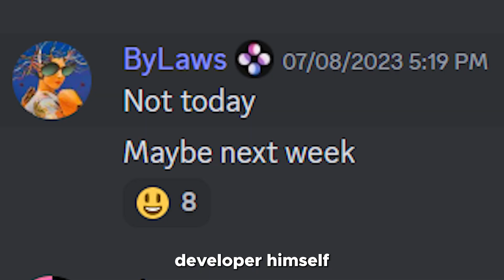NEW 🔥 Window Emulator For Android - Cassia PC Emulator From Skyline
Window Emulator For Android - Cassia PC Emulator From Skyline

(Note: release date was a joke!)